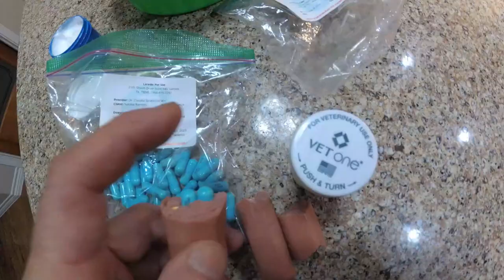Gunshot wound to head "Chance"Stray Puppy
Chance was a stray found with a gunshot wound to the head. He had surgery and doing further treatment with his foster in Boerne Texas. He is a super sweet est. 6 month old puppy who loves people dogs, cats and chicken. Chance was accepted as honorary Collie by Freedom Collie rescue.  He will be available for adoption thru